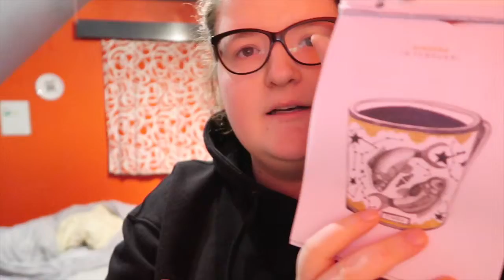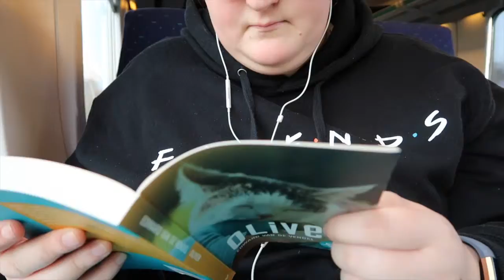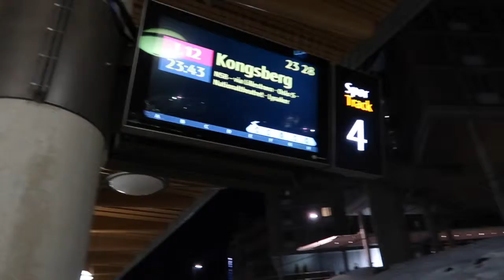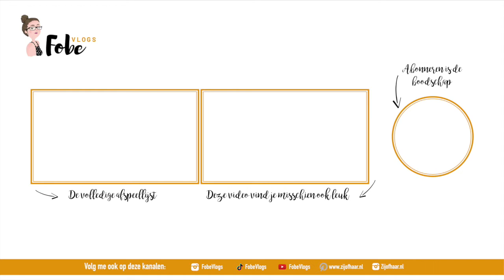Vliegen naar Oslo ⛄ Wollige wintervlogs #28 | FobeVlogs #28